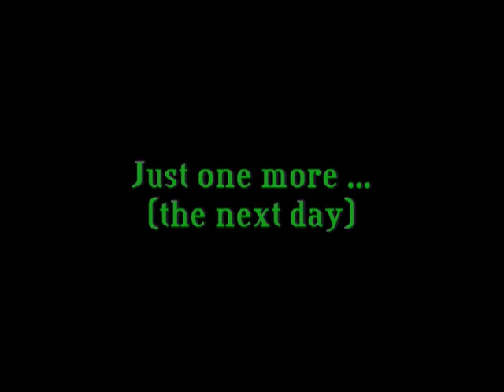Jimmy Buffett singing Take Me Out to the Ballgame at Wrigley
Jimmy Buffett singing Take Me Out to the Ballgame at Wrigley Field - Chicago IL - Sep 2005